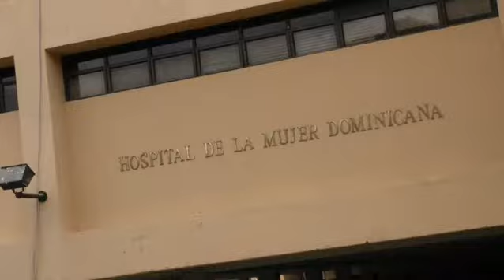SNS entrega nuevos equipos a dos hospitales de Santo Domingo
El director del SNS, Mario Lama y la primera dama, Raquel Arbaje, dotaron de modernos  equipos al Instituto Nacional del Cáncer Rosa  Emilia Tavares (INCART) y dejaron en funcionamiento una  Sala de Mamografía en el Hospital Materno Dra. Evangelina Rodríguez.

El equipamiento forma parte de las acciones que ha puesto en marcha el SNS, por disposición del presidente Luis Abinader, para dar respuesta a las necesidades básicas de los centros de salud a nivel nacional y fortalecerlos con dotación de equipos para ampliar su cartera de servicios.